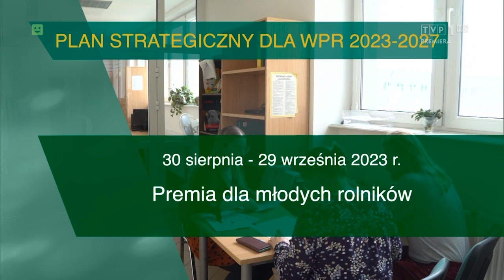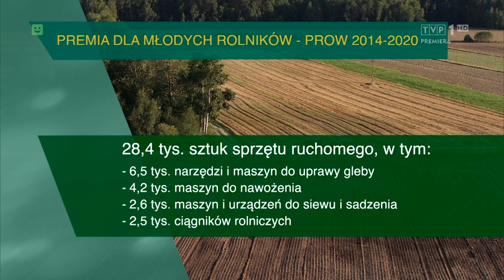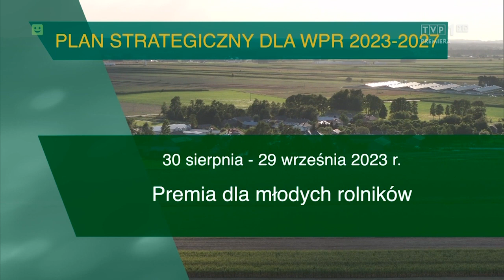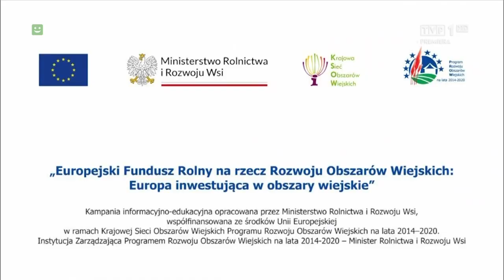To się opłaca - Premie dla młodych rolników w ramach PS WPR na lata 2023-2027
Program To się opłaca dot. premii dla młodych rolników w ramach PS WPR na lata 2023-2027 wyemitowany został 31 sierpnia br. na antenie TVP1.

W obecnym naborze o Premię dla młodych rolników można się starać o 200 tysięcy złotych. Pierwsza rata płatności wynosi 70 procent kwoty przyznanej, czyli 140 tys. zł. Druga rata, a więc pozostałe 30 procent, będzie wypłacona w wysokości 60 tys. zł.

Agencja Restrukturyzacji i Modernizacji Rolnictwa rozpoczęła nabór wniosków o przyznanie Premii dla młodych rolników w ramach Planu Strategicznego dla Wspólnej Polityki Rolnej na lata 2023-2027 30 sierpnia, a zakończy go 29 września 2023 r.

Więcej informacji o naborze wniosków młodzi rolnicy mogą znaleźć na stronach internetowych: Ministerstwa Rolnictwa i Rozwoju Wsi, Agencji Restrukturyzacji i Modernizacji Rolnictwa a także Ośrodków Doradztwa Rolniczego w całym kraju.